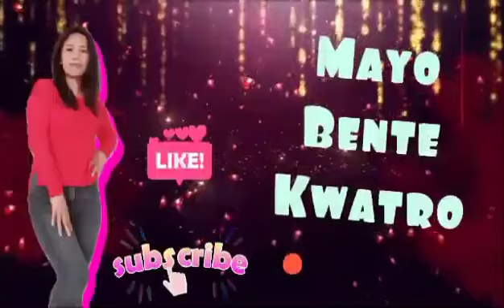Lunch tau#cafe de coral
porkchop rice#lunch#cafe de coral#mayobentekwatro#